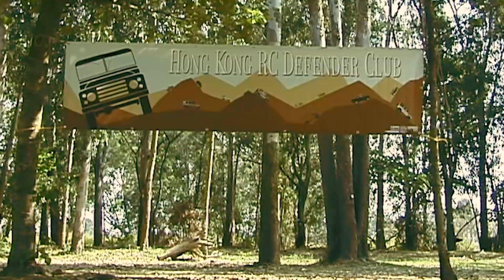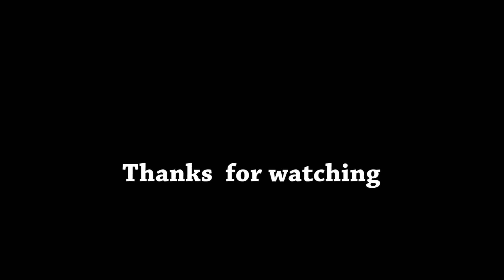RC Camel Trophy HK Team Establishment (making of )